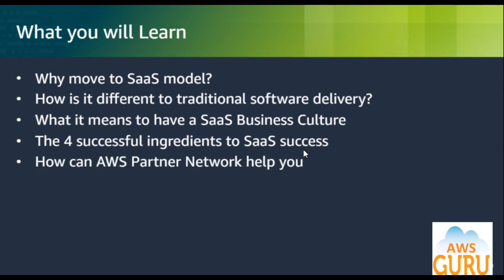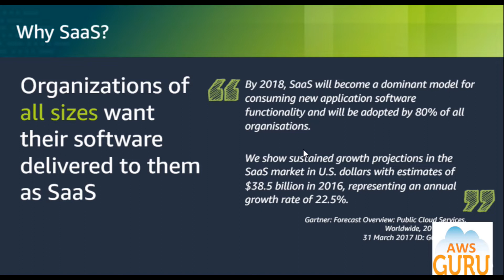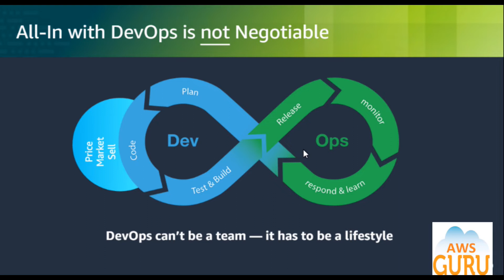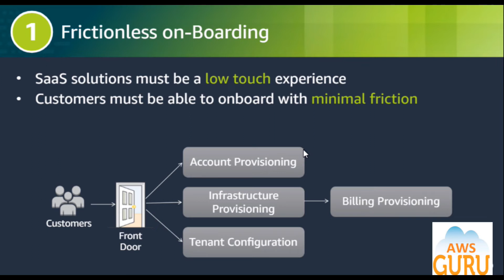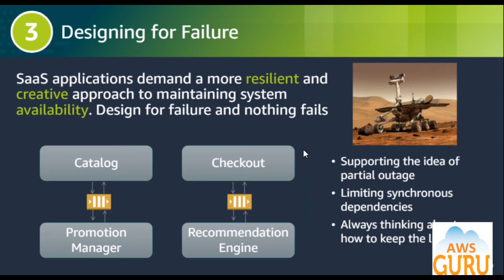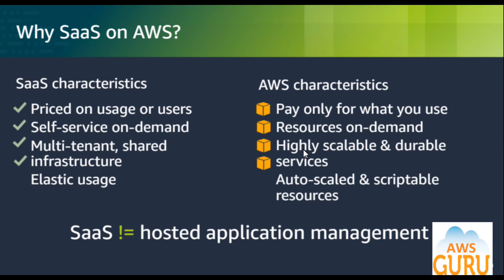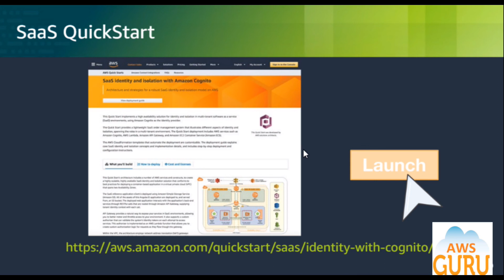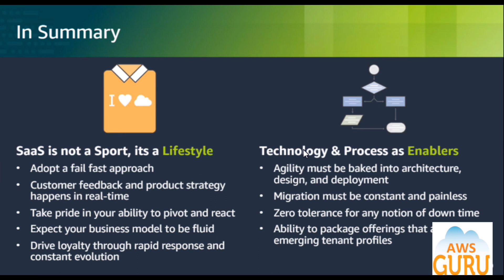How to Start Successful SaaS Software Startup Company?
This amazon web services Lamda tutorial shows how to Start Successful SaaS Software Startup Company.

# How to start a startup company with a demo.
# Briefly explained software as a service.

With the SaaS (Software as a Service) segment growing at an average of 24% year over year, your customers are increasingly expecting to consume software as service. In this session, you will learn how partner SaaS delivery accelerates customer adoption helping you go global, how to use the AWS SaaS reference architecture to implement best practices and how you can leverage AWS programs to help you achieve success during your journey.

Every startup wants to grow fast.

And while there’s value in modelling the tactics and strategies that have fueled the rapid success of companies they look up to...

There’s even MORE value in identifying the core, underlying principles that serve as the backbone for that success.

Over the years, I’ve identified 5 core elements behind the perfect software business.

In today's world you see companies like Slack.com, and Intercom.com (disclosure: I’m an investor) shooting for the moon and you wonder:

That’s what I want to break down for you in this week’s video.

Here are the 5 key elements that the world’s best startups all have in common:

What I’ve learned is it really comes down to how the product is used by the companies, how they extract the value (i.e. get paid) and their position in the market...

Now, there are some nuances, and I go over them in the video, but I want to list them out real quick so that you can understand how impressive it is for a company to hit this level of growth:

1. Product Is Core to the Operation of the Business
2. Cost/Value Proposition is Straightforward
3. Finances Its Own Growth
4. Efficient Sales Model
5. Market Leadership

If you’ve got tough decisions to make on your product to better address these elements and need my feedback, be sure to leave a comment with your question and some context, I would love to help.